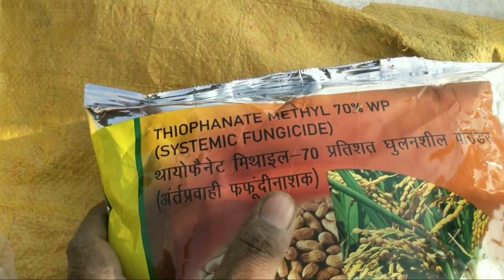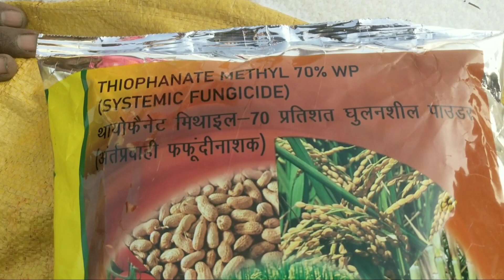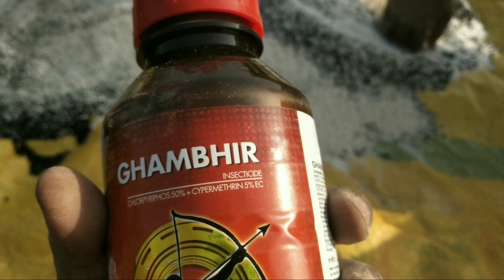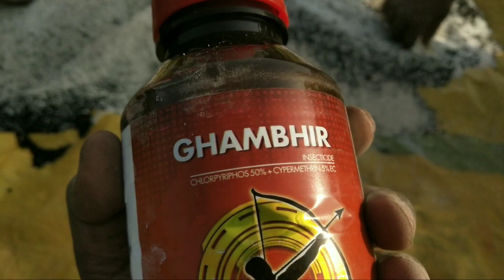गन्ना पेडी मैं किल्ले की संख्या को एक्टिवेट इस प्रकार करें || ganna variety 0238 || variety 15023.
नमस्कार दोस्तों आज के वीडियो में हमने आप लोगों को गन्ना पेडी में जो किल्ले निष्क्रिय हो गए हैं उनको दो दोबारा से कैसे तैयार करेंगे और वह ज्यादा संख्या में कैसे बढ़ेंगे और आप के खेत में 40% जमाव से बढ़कर 90% कैसे हो पाएगा इस वीडियो में हमने यही समझाने का प्रयास किया है क्योंकि यह मेरे साथ हो चुका है तो उस पर मैंने अपने खेत में यही प्रक्रिया करी है